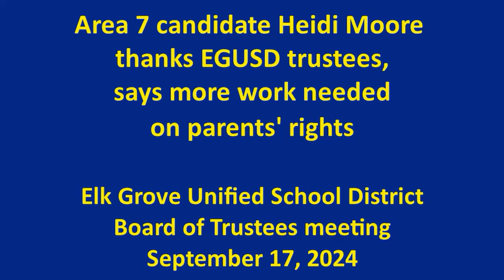Area 7 candidate Heidi Moore thanks EGUSD trustees, says more work needed on parents' rights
During the September 17, 2024, Elk Grove Unified School District Board of Trustees meeting, a frequent critic of the board thanked the board for adopting a new student club policy.

 Heidi Moore, who is also one of three candidates for the Area 7 seat, commented on the new policy, which requires students to have parental permission to join clubs.